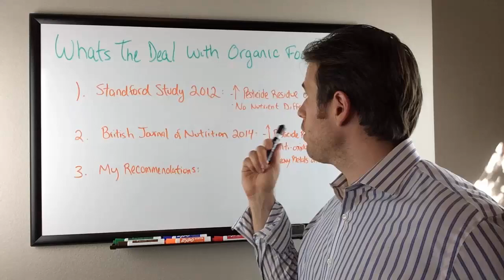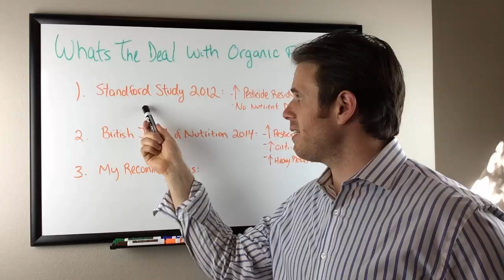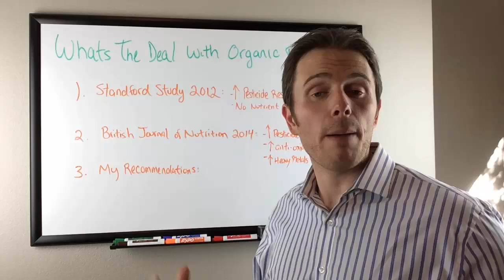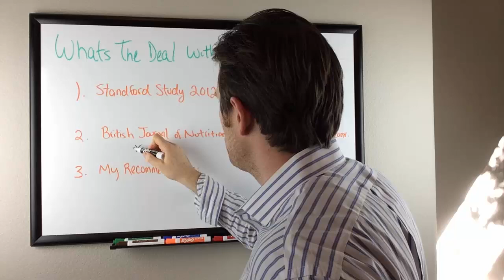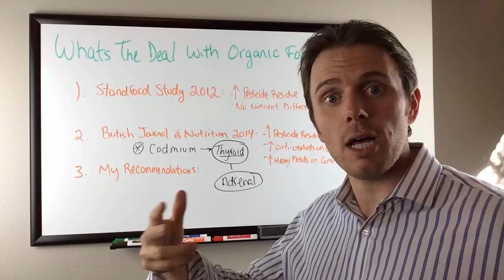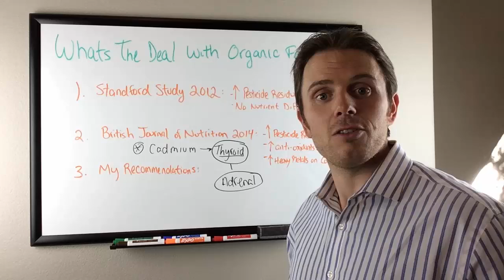Is Going Organic Worth It? The Latest Research!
A lot of research has been done on the effects of organic products in a person's body. This is very important especially in the functional medicine and natural health community. In this video, Dr. Justin Marchegiani talks about the latest research and development done about organic food. Learn about the Stanford study 2012, the British Journal and Nutrition, and more.

Watch as Dr. J tackles the latest research on organic food and find out how it benefits your health in the long run. Organic has some surprising benefits that finally science is starting to catch up with!